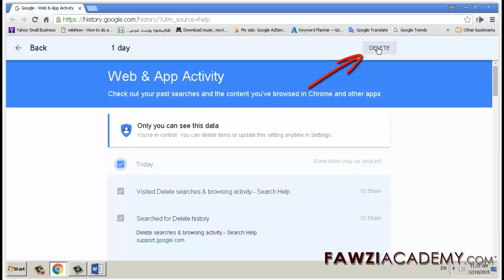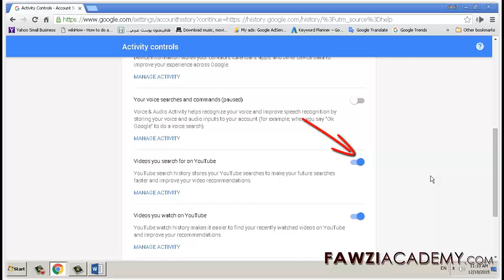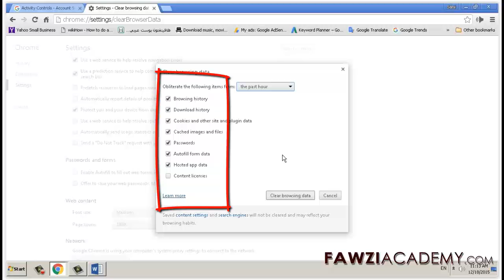(IT) cancellare cronologia google cancella tutto, ricerche google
in questo video, come cancellare cronologia google cancellare cronologia ricerche google ,cancellare cronologia chrome, eliminare cronologia google , come cancellare la cronologia di google

Scattare qui per più su Elimina le ricerche e attività di navigazione

Per ulteriori informazioni su Web & App Activity verificare il vostro ricerche passate e il contenuto che hai navigato in Chrome e altre applicazioni Cliccate qui

Per un maggiore controllo sulle tue ricerche e attività di navigazione

Per eliminare elementi specifici dalla cronologia di Google Chrome

Clicca qui per visitare FawziAcademy sito web.

Fawziacademy utilizzare google traduttore, come e traduce il app per Translat & voce